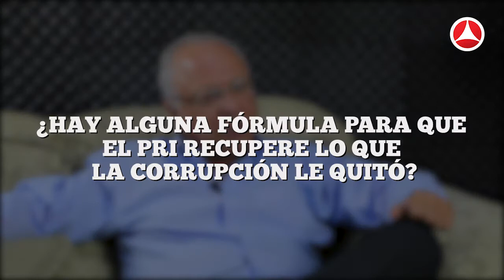Los suspirantes: ‘Teto‘ Murguía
1. Los suspirantes: ‘Teto‘ Murguía (1/4)
Suspirantes Política | ¿La tercera intentona será la vencida para que ‘Teto‘ Murguía pueda llegar a la silla del palacio estatal? Esto nos dice en la primera parte de la entrevista con Norte Digital. En la que hablará sobre su deseo de convertirse en gobernador de Chihuahua.

2. Los suspirantes: ‘Teto’ Murguía (2/4)
Política Chihuahua | En la segunda parte de su entrevista con Norte Digital, el dos veces exalcalde de Juárez y aspirante a ocupar la gubernatura de Chihuahua, Héctor ‘Teto’ Murguía, asegura que “estamos hartos de los rateros”, sostiene además que nunca ha robado.

3. Los suspirantes: “Teto” Murguía (3/4)
Política Chihuahua | El rezago de Juárez duele, ‘mucho’, especialmente ver tantos funcionarios ‘ególatras’ que no toman decisiones porque no saben hacerlo, dice a Norte Digital Héctor “Teto” Murguía, exsenador, exdiputado, exalcalde de Juárez y aspirante a la gubernatura de Chihuahua por el PRI.

4. Los suspirantes: “Teto” Murguía (4/4)
Política Chihuahua | Héctor “Teto” Murguía Lardizábal, exsenador, exdiputado, exalcalde de Juárez en dos ocasiones, aspirante a la gubernatura de Chihuahua por el PRI dice en entrevista con Norte Digital, que es quien ‘garantiza una competencia real en el 2021”, también está de cuerdo con AMLO: “se debe ayudar a quien menos tiene”.